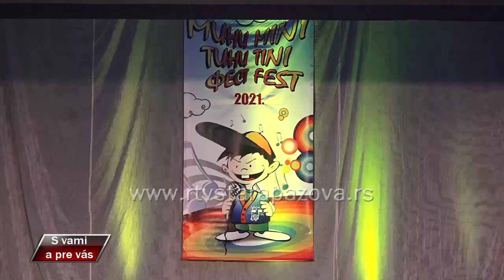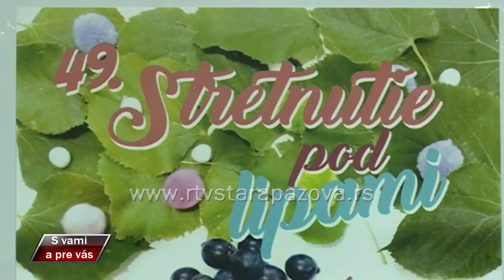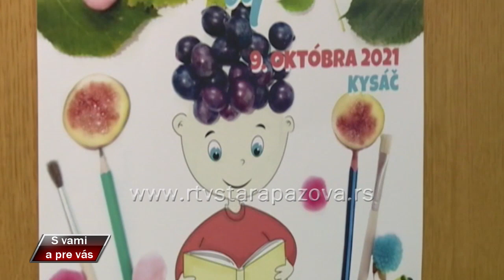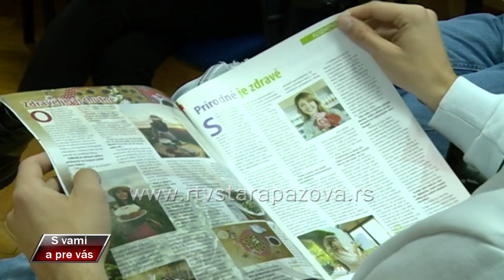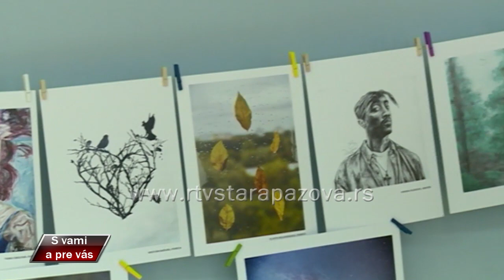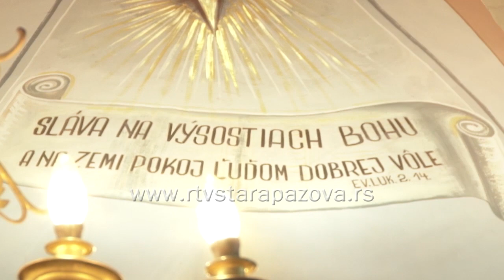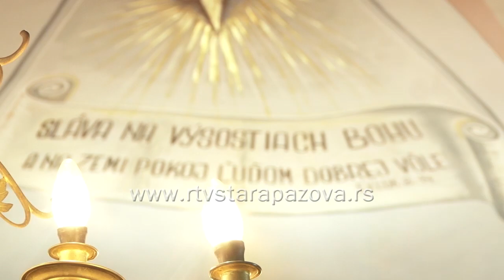S vami a pre vas 454